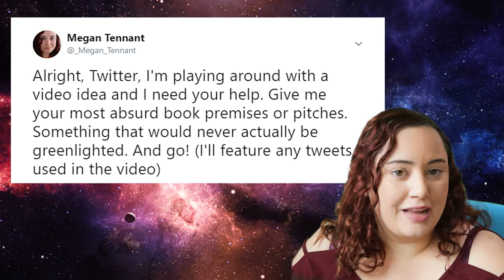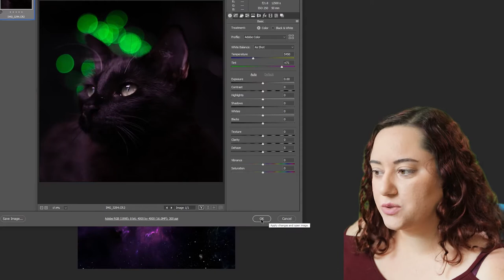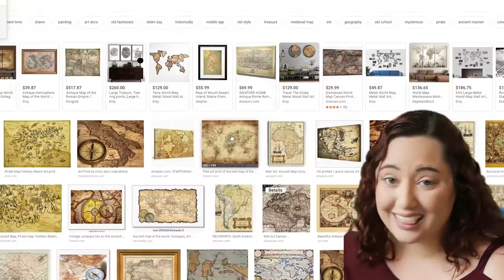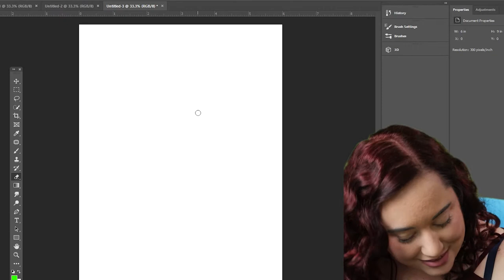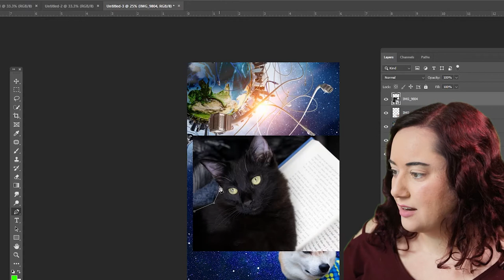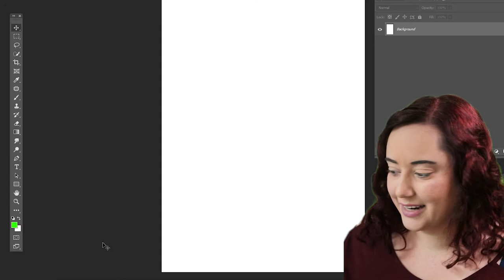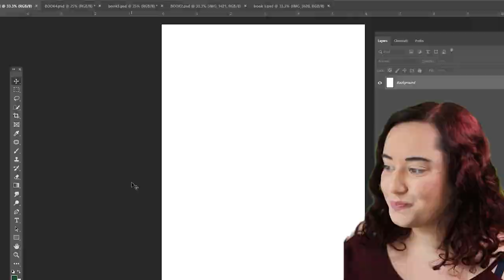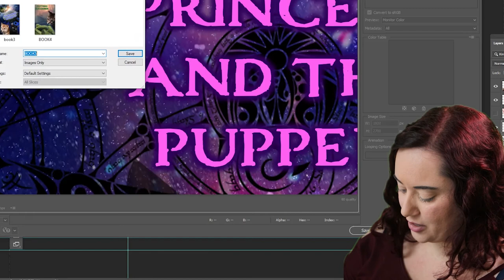Turning Tweets Into Book Covers | Booktube Challenge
Another day another twelve hours spent in Photoshop. For the first time ever, I'm giving you a glimpse into my torment. I LOVE photoshoping thumbnails, but I also spend WAYYYY too much time doing it. But I figured, why not put that skill to the ultimate test...
BOOK COVERS. No real ones of course. Aletheia would have tanked so hard if I hadn't hired a professional cover designer. No, I'm talking book covers featuring Echo, Sake, and Khajiit, because of course and based on book premises from tweets, because again, of course. I did five whole books and they were all beautiful disasters.

Shoutout to Cam over at Wolfshot Publishing since I stole a bit of this idea from him.

Special shout out and thank you to everyone in the Cloud Kitten Tier. Check them out because they’re awesome!

***Aletheia is available in audiobook, hardcover, paperback, and ebook (including Kindle Unlimited)***